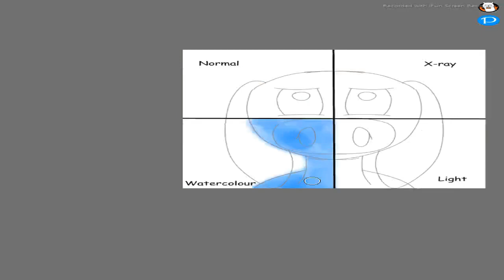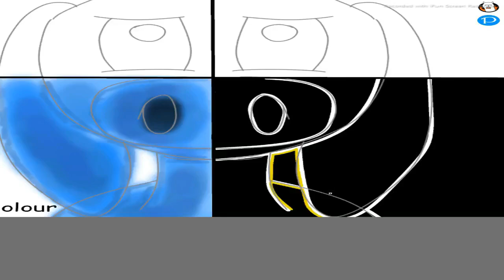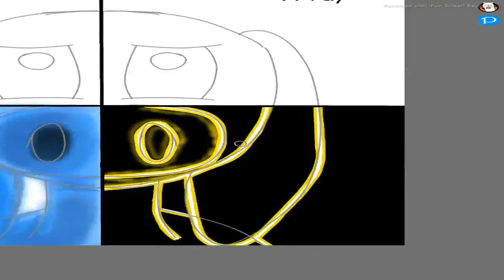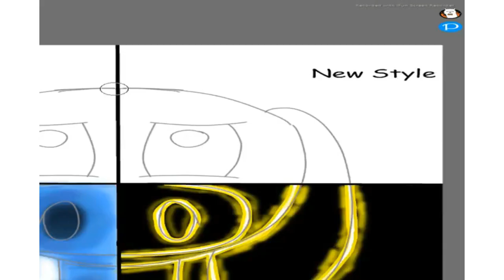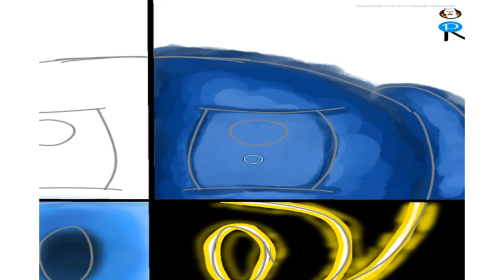[Speedart/ArtStyleChallenge] Enny in 4 styles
It took me about 2 years to make this.

Credits:
Made in: FireAlpaca
                 Greedy

Requests: CLOSED
Art Trades: CLOSED
Collaborations: ASK